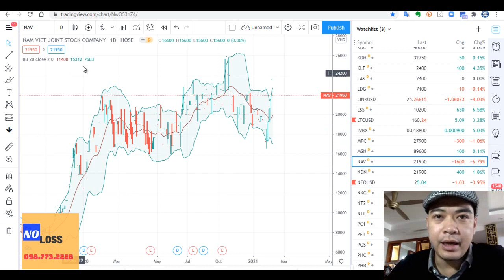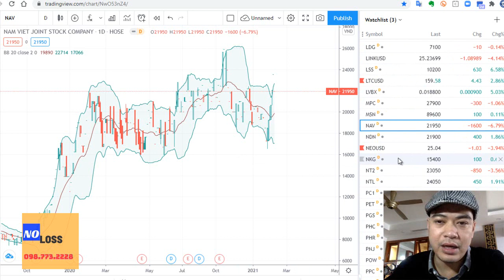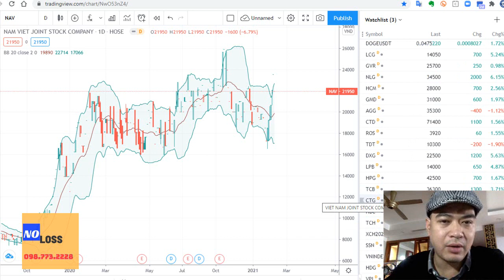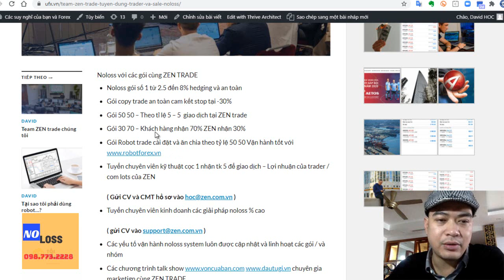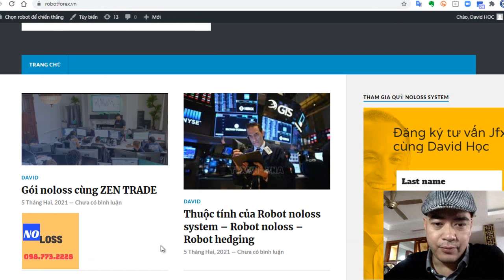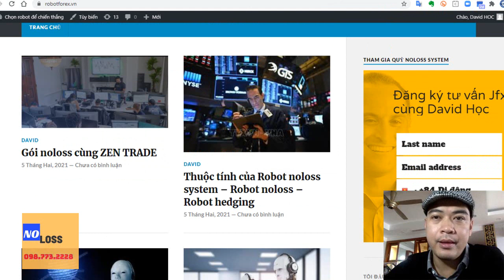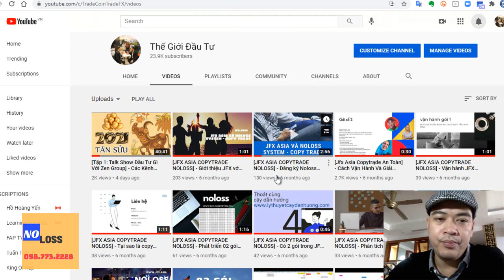[JFX ASIA COPYTRADE NOLOSS] - Noloss system tuyển dụng TRader và giải pháp giao dịch không thua lỗ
Noloss với các gói cùng ZEN TRADE
- Noloss gói số 1 từ 2.5 đến 8% hedging và an toàn ( chúng ta biết lãi suất bank hiện tại là 7% năm tức 0.58%/ tháng )
- Gói copy trade an toàn cam kết stop tại -30%
- Gói 50 50 – Theo tỉ lệ 5 - 5  giao dịch tại ZEN trade
- Gói 30 70 – Khách hàng nhận 70% ZEN nhận 30%
- Gói Robot trade cài đặt và ăn chia theo tỷ lệ 50 50 Vận hành tốt với
- Tuyển chuyên viên kỹ thuật cọc 1 nhận tk 5 để giao dịch - Lợi nhuận của trader / com lots của ZEN ( Gửi CV và CMT hồ sơ vào )
- Các yếu tố vận hành noloss system luôn được cập nhật và linh hoạt các gói / và nhóm
- Kênh PR chuyên gia marketign cùng ZEN TRADE

Chủ đạo phân tích và đưa ra các yếu tố noloss
Tham khảo